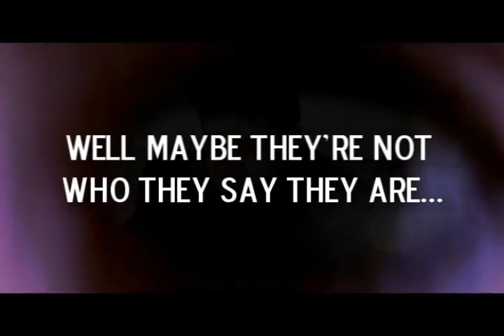I Knew a Guy TRAILER (Detective/Thriller)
This is the trailer for my new film I Knew a Guy. It has been a long time in the making and it is just about finished. A big thanks for everybody involved as the film would not have been possible without them.